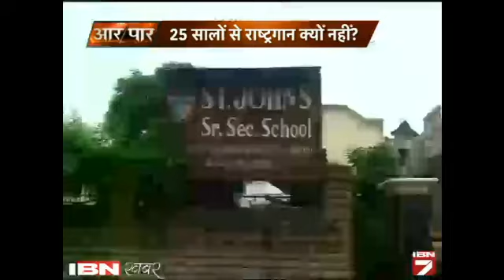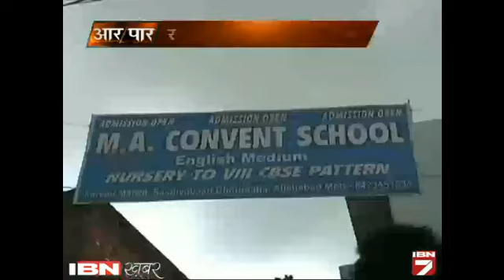Aar Paar: 25 Saal Se Is School me Kyu Nahi Gaya Gaya Rashtriyagaan?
ये मामला ना धर्म का है ना जाति का, ये मामला है मातृभूमि के सम्मान का। इसीलिए आज आर-पार में हम इस मुद्दे को उठा रहे हैं। क्या किसी को अपनी मातृभूमि को सम्मान देने में परेशानी हो सकती है? जवाब है नहीं,  लेकिन शायद कुछ लोग जानबूझ राष्ट्रगान का अपमान करने में जुटे हैं। आखिर इस देश में हो क्या रहा है? किसी को भारत माता की जय से आपत्ति है तो किसी को राष्ट्रगान से एलर्जी। 25 सालों से एक स्कूल में राष्ट्रगान नहीं गाया गया। क्या इस देश में आने वाली जेनेरेशन को लेकर बड़ी साजिश हो रही है? कौन है इस साजिश के पीछे? देखें वीडियो।